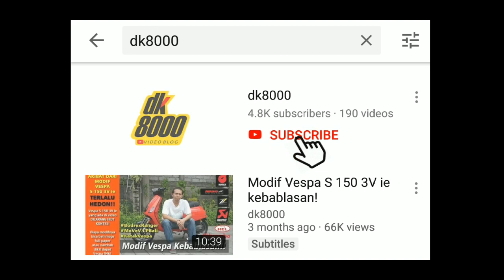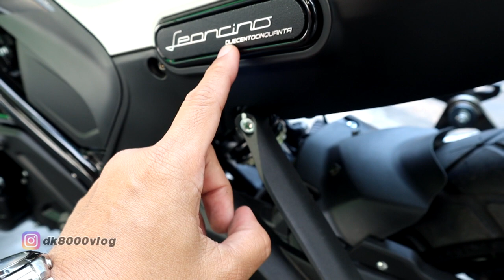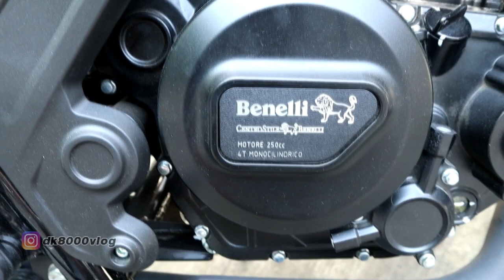First Impressions Benelli Leoncino 250 Indonesia I DK8000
Benelli sudah lama ada di Indonesia. namun kiprahnya seakan tersendat karena lineup nya yang terksesan biasa saja. Namun kali ini Benelli menghadirkan lineup yang keren abis. Perkenalkan Benelli Leoncino 250. Motor ini mengusung kubikasi 250 cc 1 silinder. Dengan bodi yang mengusung aliran naked bike, Benelli Leoncino 250 ini juga dilengkapi berbagai macam fitur mewah. Sebut saja suspensi upside down, ban bertapak lebar, lampu LED dan masih banyak lagi. Untuk lebih lengkapnya silakan tonton video impresi Benelli Leoncino 250 hingga tuntas.